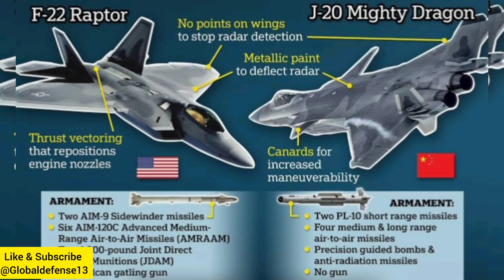China debut J-35A 5th generation stealth fighter jet at Zhuhai airshow 2024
China debut J-35A 5th generation stealth fighter  jet at Zhuhai airshow 2024 China